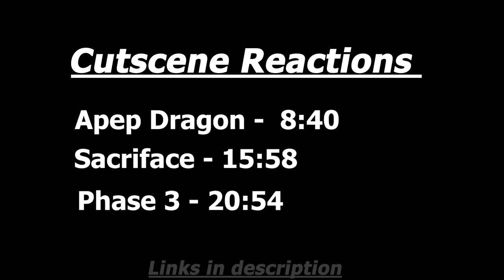Cutscenes and Highlights | Nahida's 2nd Story Quest Reaction Apep, Amun, Boss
Intro - 0:00
Apep - 8:40
The Sacriface - 15:58
Phase 3 Fight - 20:54
Closing Thoughts - 27:14

Bro this was so sick